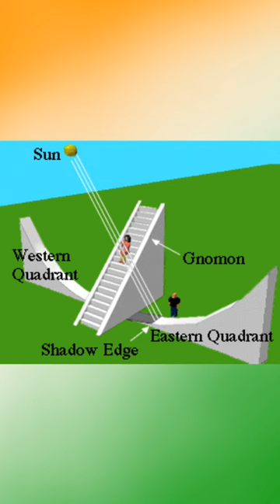"Samrat Yantra" - Jantar Mantar, Jaipur - World Largest Sun dial.